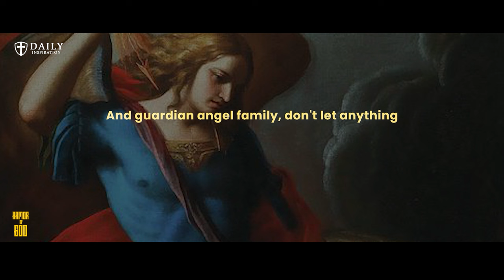A Catholic Priest's Advice: Get your (Guardian) Angels to work